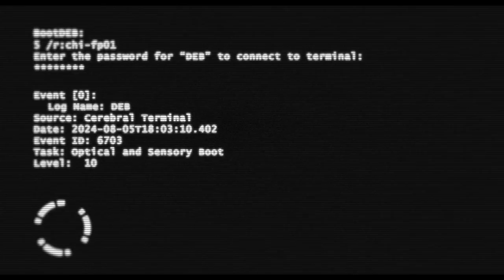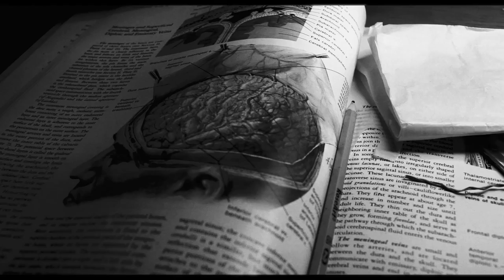Direct Hit - Promised Land (Official Video)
Wasted Mind: a 12-track concept album inspired by the warped sensibilities of such savage works as Burroughs’ Naked Lunch and Thompson’s Fear & Loathing in Las Vegas. Musically it delivers on everything Direct Hit fans have come to expect: clever lyrical content, catchy hook-laden riffs, and driving pop-punk anthems.